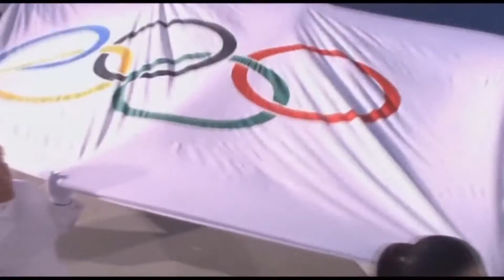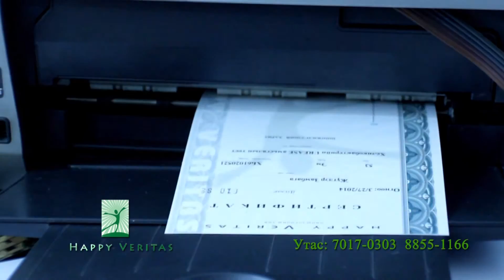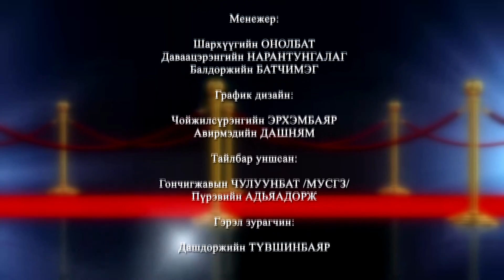Хошин урлагийн гавьяатууд /МУГЖ Л.Чаминчулуун МУГЖ/